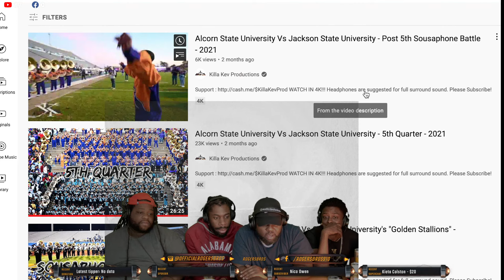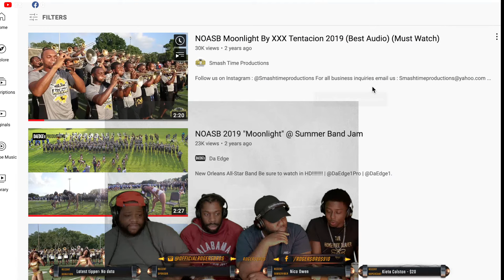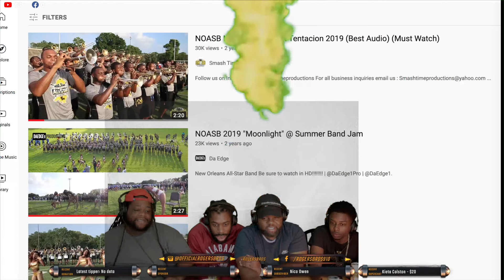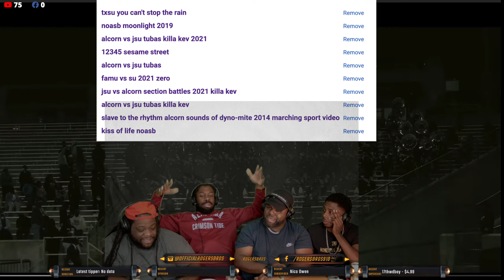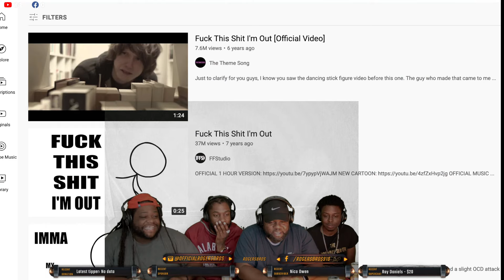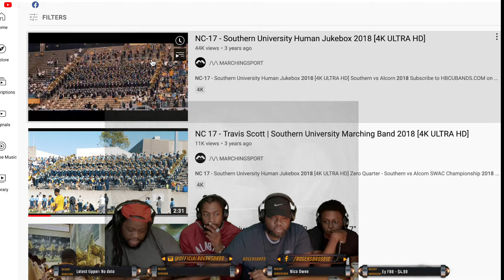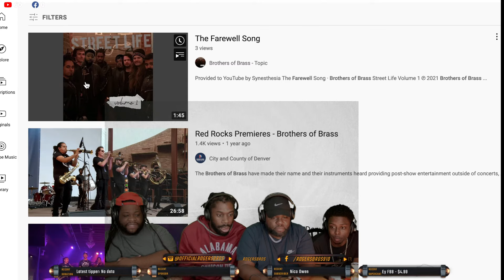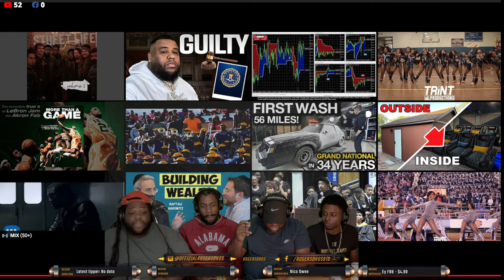Award Winning RogersBros shoot Your Shot Sunday 2/6 Happy New Year p2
Help fund the bros!

Rogersbros Reacts to

Shout out to:     Youtube page please follow him and watch the original video here:

Our mission is to bring another dimension of fun to The Marching Band Community . We want to thank you'll for continuously supporting us and our vision!

The Rogers Bros consist of:
Javonte Rogers and Brandon Rogers